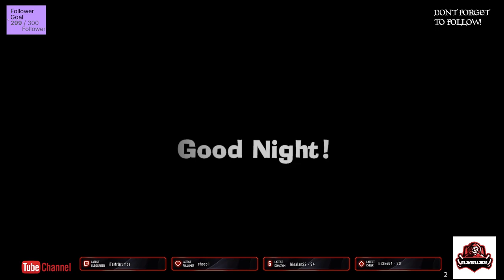luigis mansion 3 part 3 - No Commentary